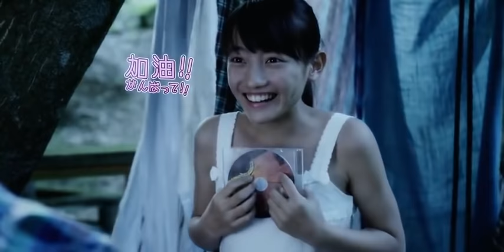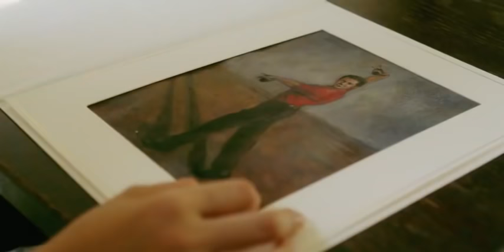恋する・ヴァンパイア Vampire in Love 2015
『恋する♡ヴァンパイア』（こいするヴァンパイア）は、2015年4月17日に公開された日本の映画作品。
人間の世界で普通の人間として生きる女ヴァンパイアと、彼女が8年ぶりに再会した人間の幼馴染との恋の物語。監督・脚本は北京の中央戯劇学院で演劇を学び、本作が映画初監督作品となる鈴木舞。主人公のヴァンパイアを『100回泣くこと』『荒川アンダー ザ ブリッジ』の桐谷美玲が、歌手を目指す幼馴染をアイドルグループ「A.B.C-Z」のメンバー、戸塚祥太が演じる。香港のイーキン・チェンや、台湾のモン・ガンルー、韓国のチェ・ジニョクといった国際色豊かな顔ぶれが脇を固めている。